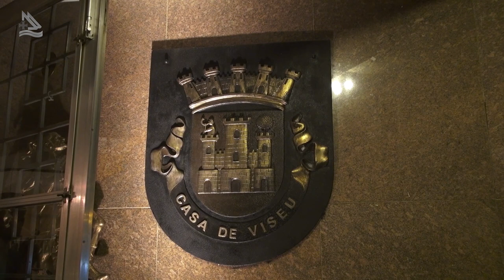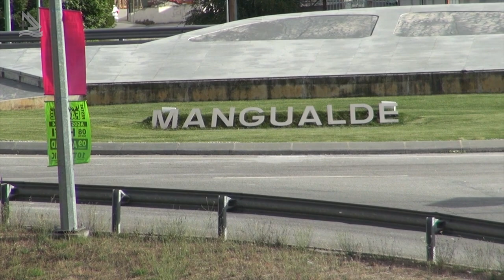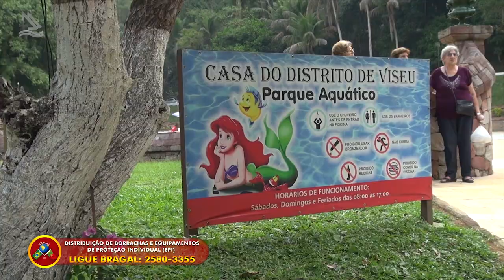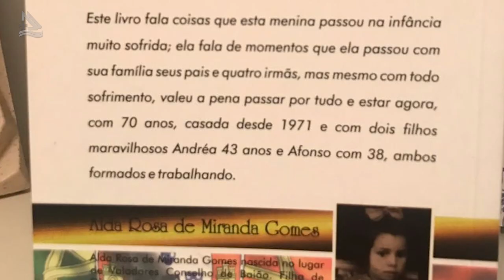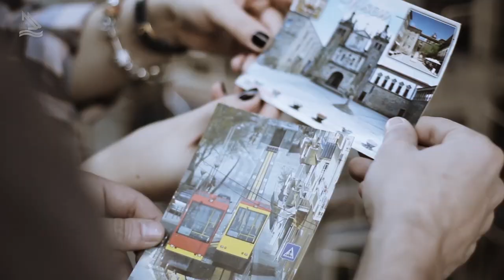Casa de Viseu - RJ - Comemorações dos 52 anos de fundação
Casa de Viseu - RJ - Comemorações dos 52 anos de fundação - Programa 474 - Bloco 02